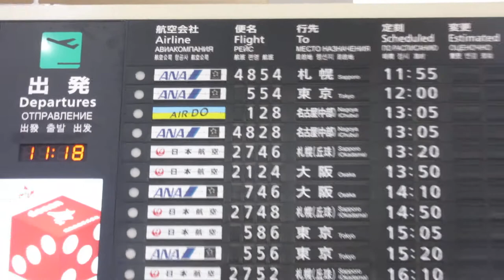函館空港2階 反転フラップ式の出発案内